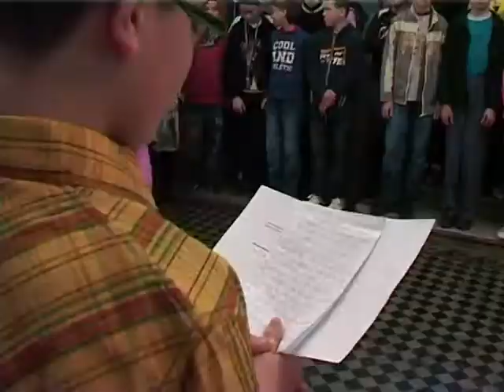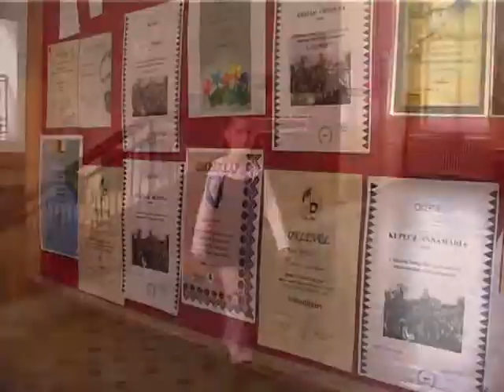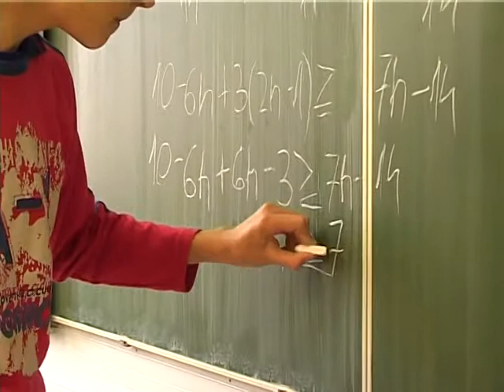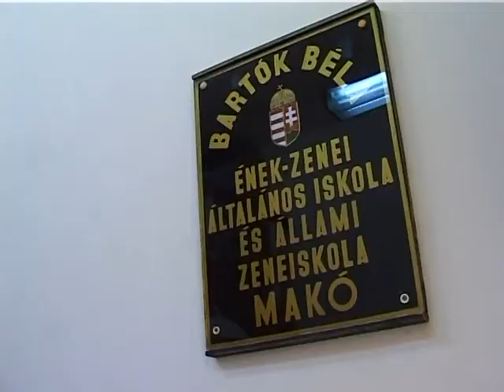Bartók Iskola bemutatkozó film 2009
Makói Bartók Iskola bemutatkozó filmje 2009